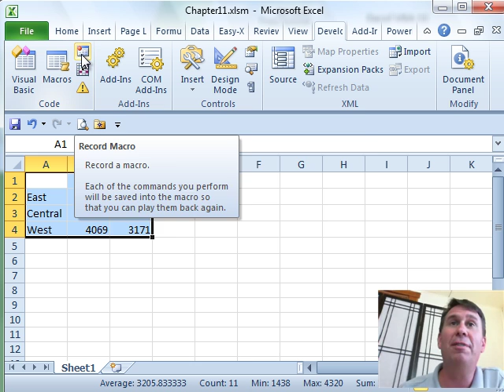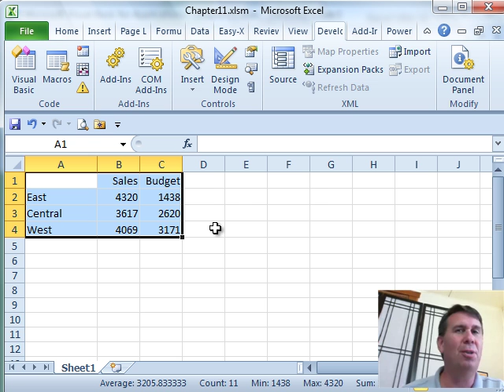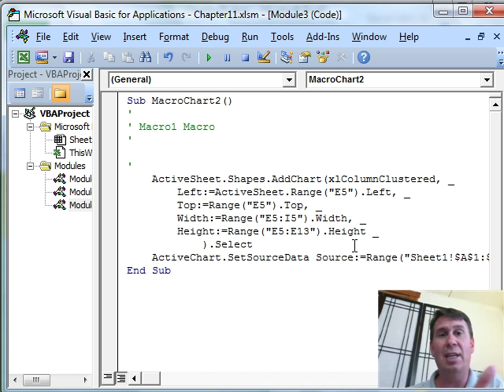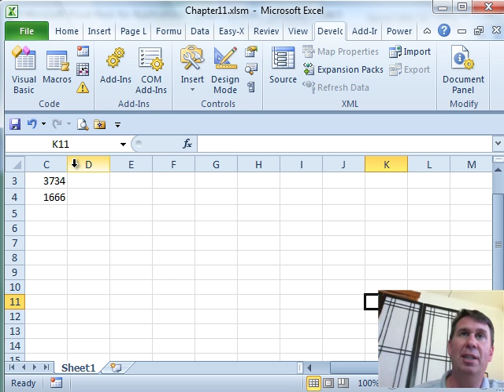Excel How To Use Vba To Make Charts - Episode 1211.211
Microsoft Excel Tutorial: Controlling Chart Location using VBA Macro.

Welcome back to the MrExcel netcast! In this episode, we're diving into Chapter 11 of our VBA Macros book, all about charting macros. Specifically, we'll be discussing how to control the exact location of a chart using VBA.

To start off, I'll show you a quick macro that creates a default chart using the Add Chart method. However, the problem with this method is that it uses the Top, Left, Width, and Height properties, which can be risky if someone adjusts the columns or rows in the spreadsheet. That's why I'll be showing you a safer and more efficient way to control the chart location.

In Module 3, I've rewritten the code to use the range of cells instead of the pixel measurements. This means that the chart will always be placed in the same location, no matter how the spreadsheet is adjusted. For example, instead of saying the chart should be 100 pixels from the left edge, we'll use the range E5 and let Excel determine the exact location based on that cell.

This method not only ensures the chart is always in the correct location, but it also allows for more flexibility in case the spreadsheet is adjusted. So, if someone makes Column C wider or Row 9 taller, the chart will still appear in the correct location. This is a much safer and more efficient way to control the chart location using VBA.

I hope you found this tip helpful and will use it in your own VBA projects. And as always, thank you for tuning in to the MrExcel netcast.

(00:00) Choose Location When Creating a Chart with VBA
(00:29) Record a chart macro
(00:51) Using AddChart method in VBA
(01:15) Specify Top, Left, Width and Height
(01:27) Need number of pixels
(02:12) Find the Left and Top of a particular cell
(02:54) Success - chart lines up with cell
(03:17) Clicking Like really helps the algorithm

This video answers these common search terms:
how to copy a chart in excel vba
using vba to make chart in excel
set exact chart location using VBA
using vba to make graph in excel
how to make graph excel macro
how to generate graph in excel with macros
how to create an excel graph macro
how to use macros in excel to graph
how to create a macro to create graph in excel
how to create a chart in excel using macro
excel vba chart examples
vba code for creating excel graphs
dynamic chart with vba excel
excel vba plot chart data
tutorial on vba excel charting
automated chart creation with vba
excel macro for creating charts
vba excel graphing tips
how to use vba to make charts
excel vba charting basics

Chapter 11 takes a look at many charting tricks. This podcast shows you a cool way to make sure that your charts appear in an exact cell range.